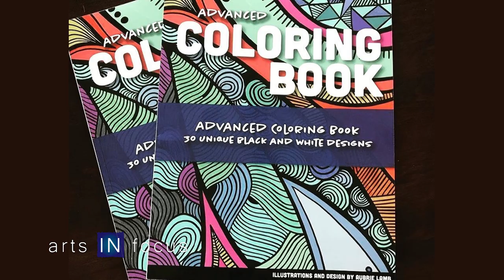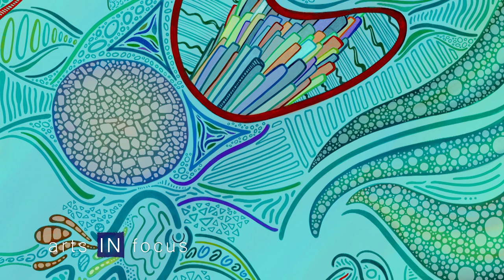Artist Aubrie Lamb | arts IN focus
Aubrie Lamb is a multi-faceted artist in the Fort Wayne area. Her works span across graphic design, to pet portraits, to even creating her very own coloring book. Lamb sits down to discuss her artistic journey and where she sees herself in the future as a creator.